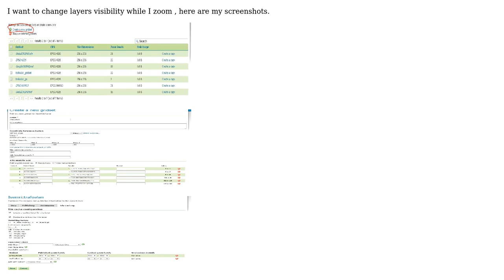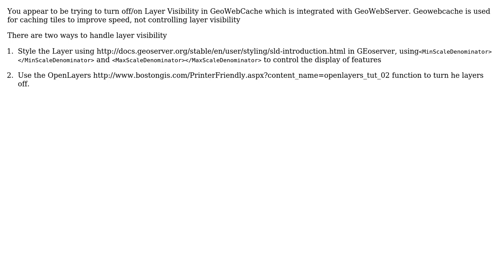GIS: How can I change layers visibility while I zoom in GeoServer?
With thanks & praise to God, and with thanks to the many people who have made this project possible! | Content (except music & images) licensed under CC BY-SA | Music | Images & others | With thanks to user Ozkan Ciftci user Mark Cupitt user Glorfindel and the Stack Exchange Network Trademarks are property of their respective owners. You are responsible for your own actions.